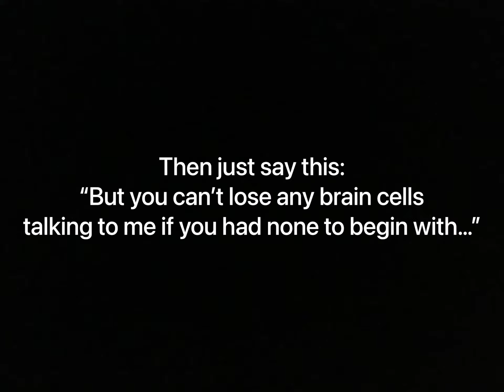THIS IS THE BEST WAY TO ROAST SOMEONE! | Roblox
OHHHHHHHHHHHHHHHHHHHHHHHHHHHHHHHHHHHHHHHHHHHHHHHHHHHHHHHHHHHHHHHHHHHHHHHHHHHHHHHHHHHHHHHHHHHHHHHHHHHHHHHHHHHHHHHHHHHHHHHHHHHHHHHHHHHHHHHHHHHHHHHHHHHHHHHHHHHHHHHHHHHHHHH